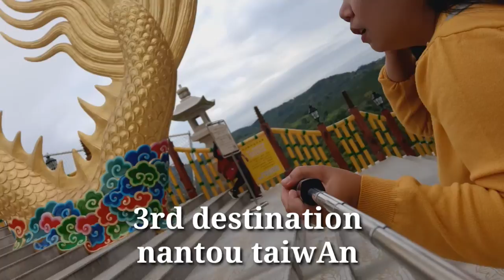rainbow bridge🌈sobrang ganda sa Nantou Taiwan😍😍 one day tour🇹🇼